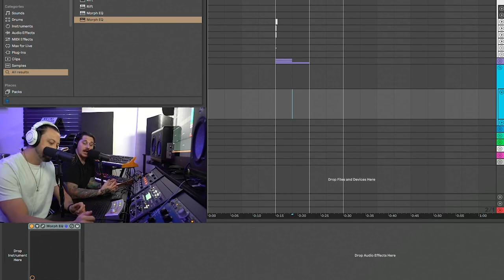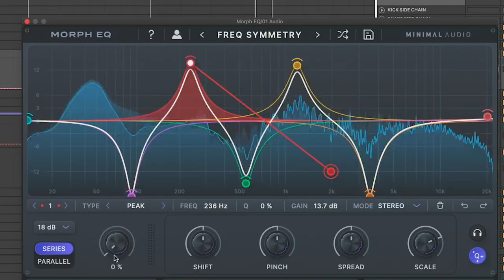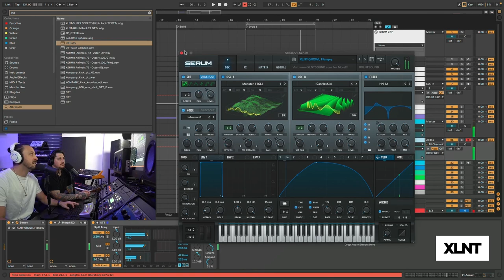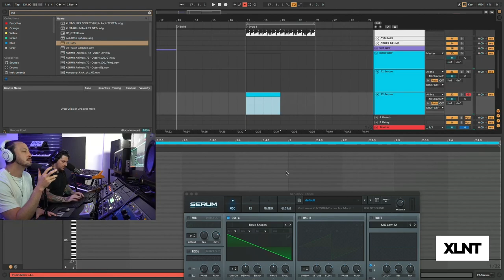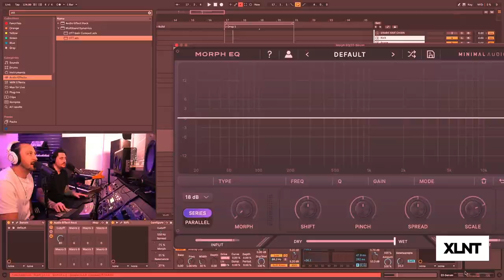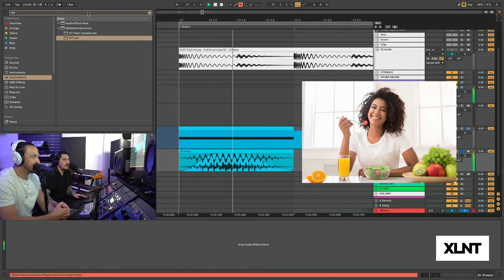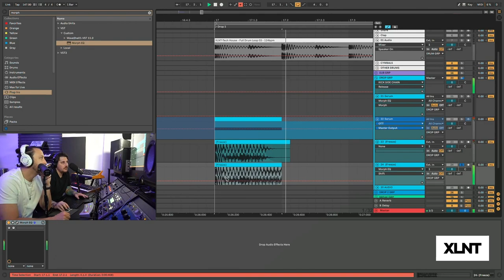Your EQ Sucks!! A$$ or GAS Morph EQ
What's up XLNT Sub and Wubbers! We're back with another episode of "Is this A$$ or Gas?!" Today we are reviewing Minimal Audios' new plugin. "Morph EQ" This is a super cool plugin and you are not going to want to miss our review!

Also, we have a brand new pack dropping very soon, be on the lookout. 👀